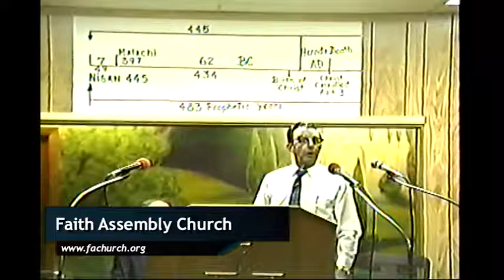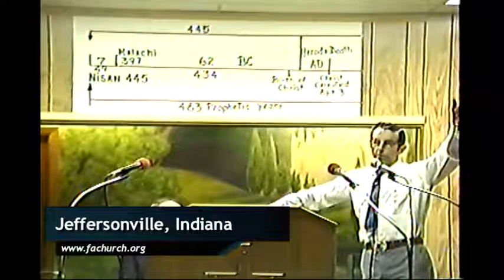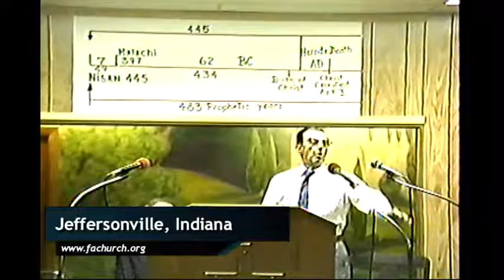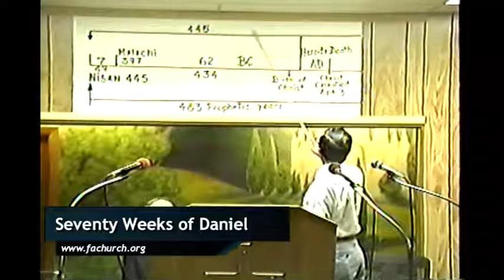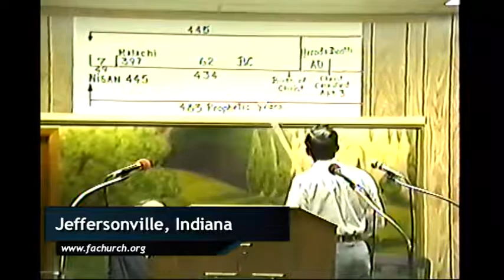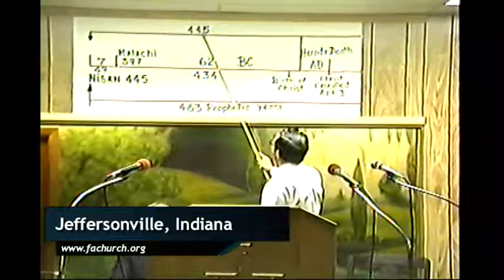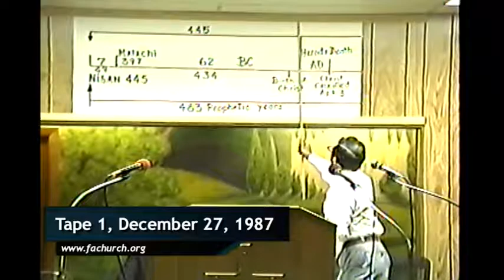The Seventy Weeks of Daniel, Tape 1 - Raymond Jackson - Faith Assembly Church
Seventy Weeks of Daniel, Tape 1 - Raymond Jackson - Faith Assembly Church